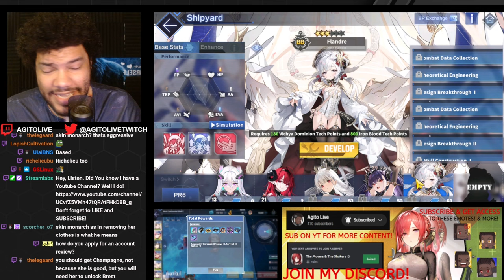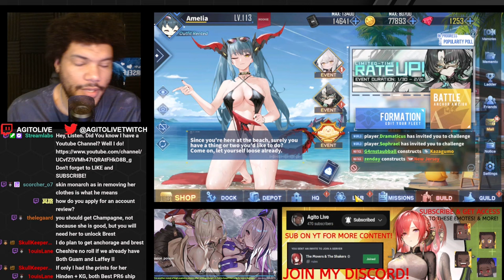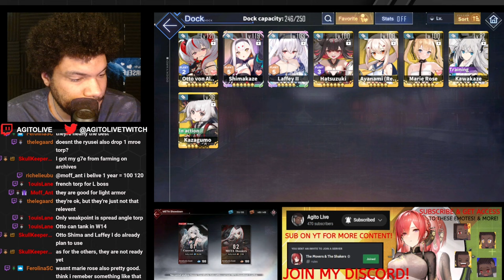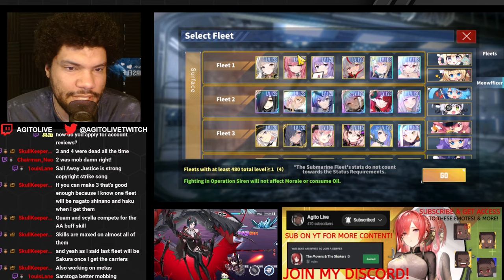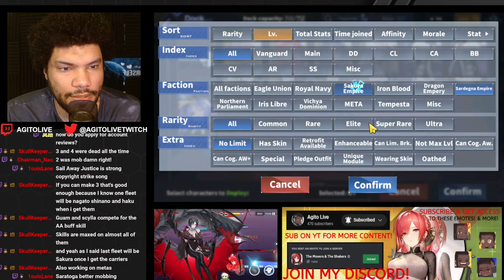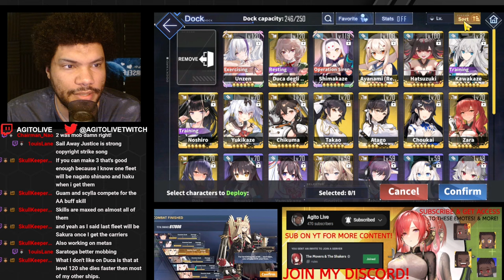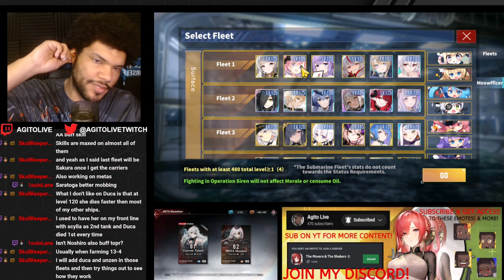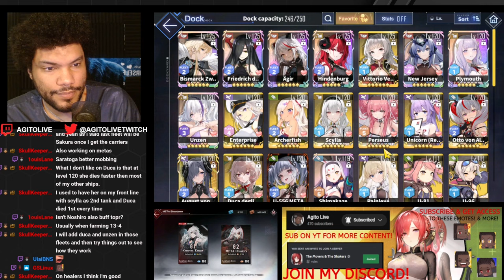How to Gear & Fleet Build Your Maidens! | Tips & Advice | Azur Lane Account Review - Skullkeeper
In this account review I go over lots of gearing advice and fleet building. What ships to look out for and such. Help me help this Maiden-less Player.